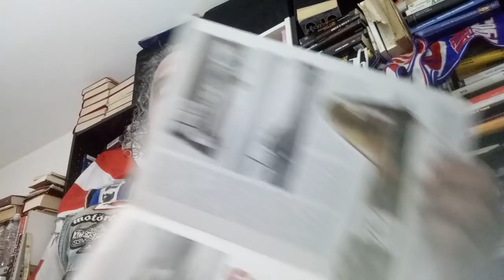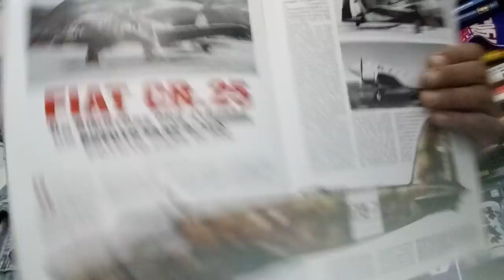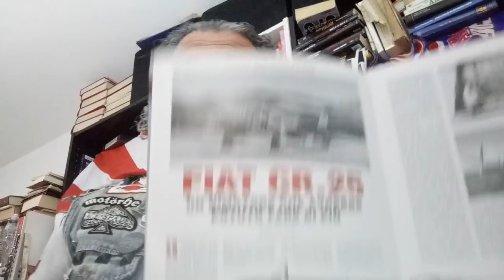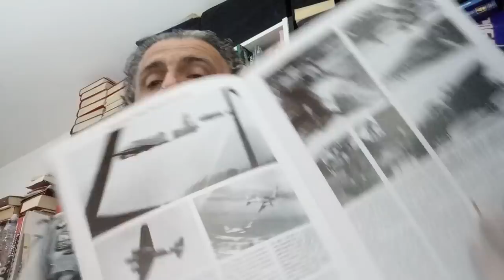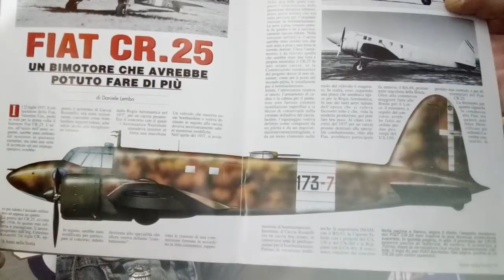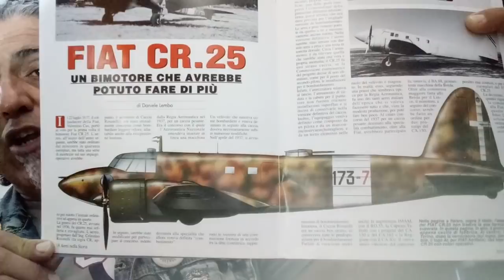CR25, un bimotore che avrebbe potuto fare di più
un aereo sconosciuto e pressochè dimenticato della regia Aeronautica.